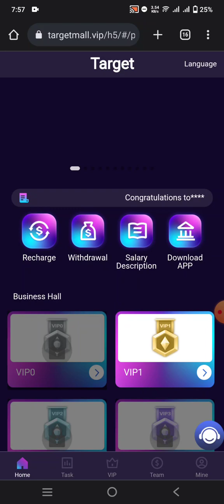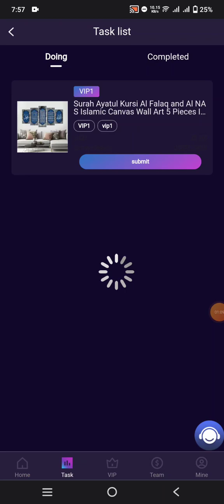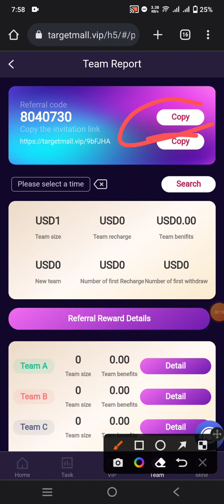Targetmall.vip New USDT earning website 10$ Signup bonus Deposit 10$ only daily Earning 1.20$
Welcome to TARGET and get involved! Earn USDT Online
This mall is open for global investment, welcome to contact with strong friends.

Task refresh time: New York time
Withdrawal limit: minimum 1USDT
Time extraction time: 7x24
VIP3: Invest: 150USDT, earn 18USDT, cycle 30 days
VIP6: Invest: 3000USDT, earn 450USDT, cycle 30 days
VIP8: Investment: 12000 USDT, income 2040USDT, cycle 30 days
Sign up with the invitation code you shared:
Level 1: Deposit 10usdt = 10%, get reward: 1USDT
Level 2: Deposit 10USDT = 3%, get reward: 0.3USDT
Level 3: Deposit 10usdt = 2%, get reward: 0.2USDT
Tell your team that the company registration invitation link can
be promoted in any social software, such as Facebook, Twitter,
YouTube, instarma, tiktok, KAO KAO, WhatsApp group, Telegram group, etc.

This is the details of today's new platform, you register a promotion link that belongs to you, and then tell me your email,
I will give you a free upgrade to VIP1, you can demonstrate the screenshot of the withdrawal certificate

More information Whatsapp
group👇👇👇👇👇👇👇
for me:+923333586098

for me:@Gotam501

‎@Earn With Gotam

Topics:
how to invite friends
how to earn money